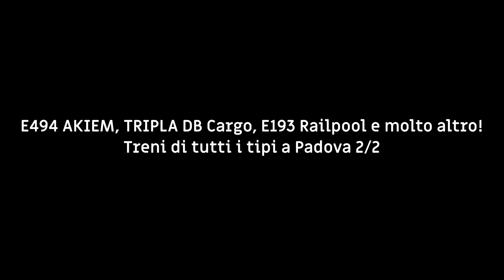E494 AKIEM, TRIPLA DB Cargo, E193 Railpool e molto altro a PADOVA!! - Treni a Padova (2/2)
Seconda parte di questa compilation di treni ripresi alla stazione di Padova:
Tra regionali, Intercity, alta velocità, merci e altro!!

Riprese del 13/02/2024

Canzoni usate nel video:
Steampvnk - Feel The Love